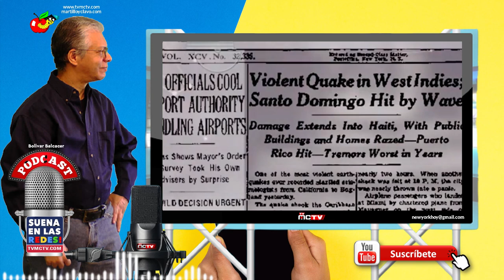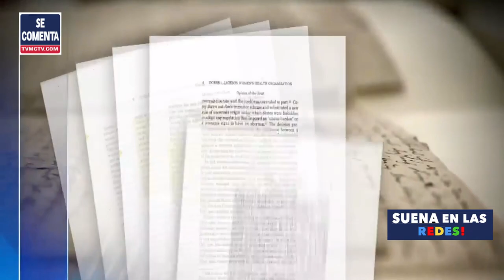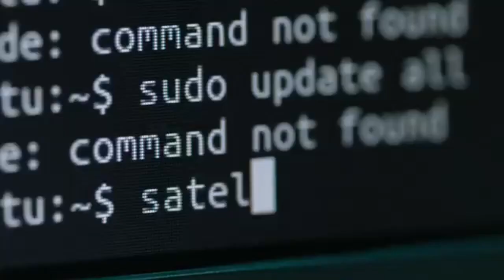PELIGRO DE TERREMOTO EN DOMINICANA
"¡Atención ciudadanos de República Dominicana! En un momento en que el país está temblando la tierra hace días y en alerta ante la posibilidad de un terremoto anunciado hace años, es importante destacar el papel del gobierno en proteger a su población. Pero, ¿está República Dominicana preparada para enfrentar un desastre de esta magnitud? ¿Está el gobierno tomando las medidas necesarias para evitar el desamparo y garantizar la seguridad de sus ciudadanos? En este video, analizaremos la situación actual y hablaremos sobre el deber del gobierno ante un posible terremoto en República Dominicana."

Director General: Bolivar Balcacer
Centro de Prensa: Personal EcoNews Agency
Investigador Asociado: CUPE
Voz: B Balcacer

Un abrazo!